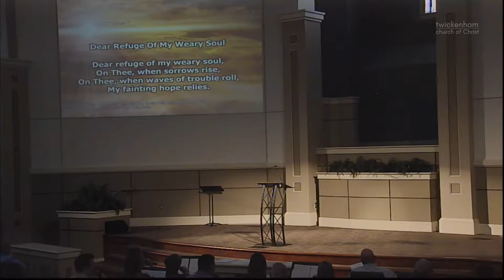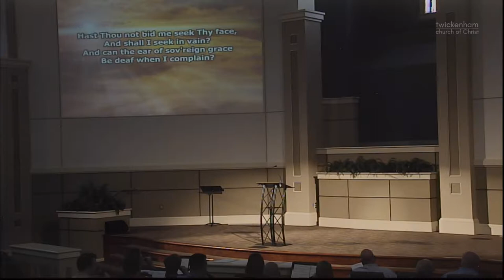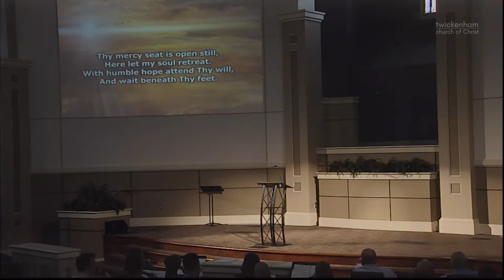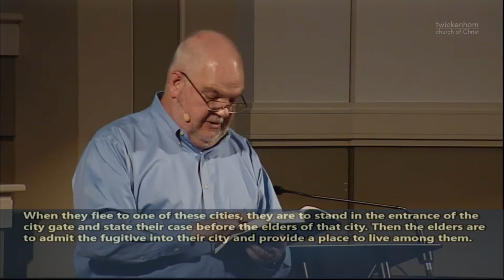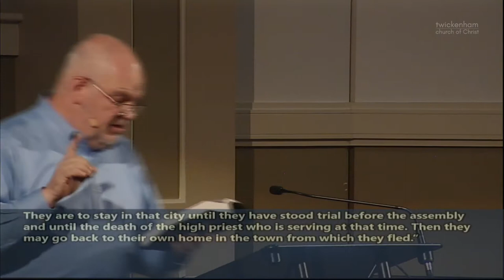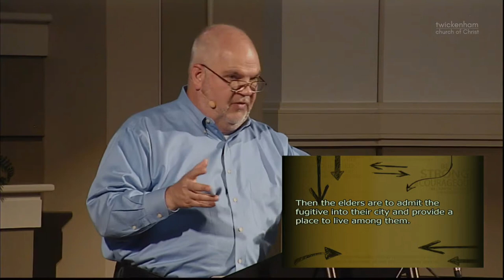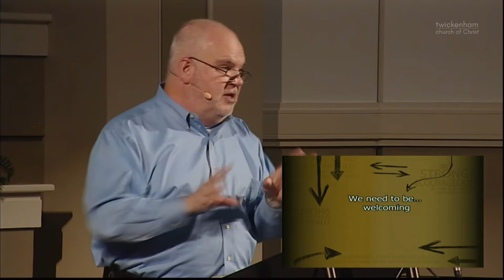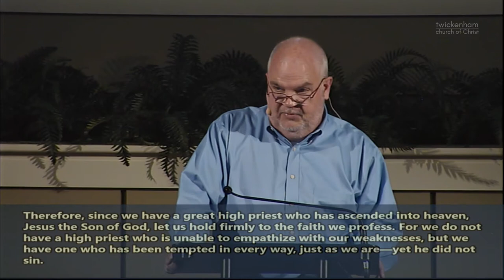Don't Have to Live Like a Refugee -- Joshua: Faith for Where We've Never Been P11 -- Jody Vickery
Sermon:   Don't Have to Live Like a Refugee